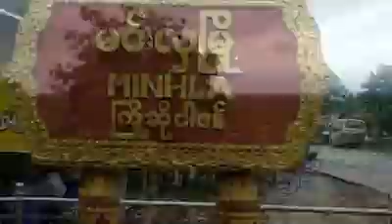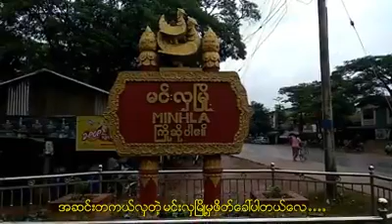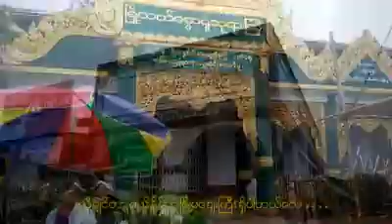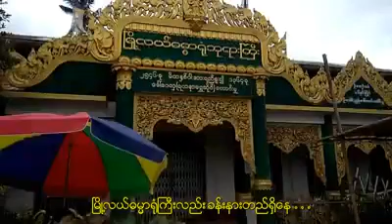🎼မင္းလွၿမိဳ႕မွဖိတ္ေခၚသံ🎼 ေတးေရး✏🎤ဆို🎧ဒီေဂ်ဟိန္း ကၽြန္ေတာ္သူငယ္ခ်င္း သီခ်င္းေလးပါ အားေပးပါဦး🙏🎤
we love minhla